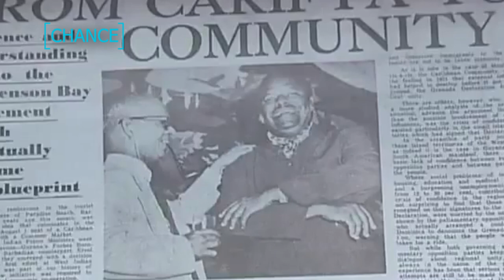The Tension Between Trinidad and Tobago and Barbados Explained